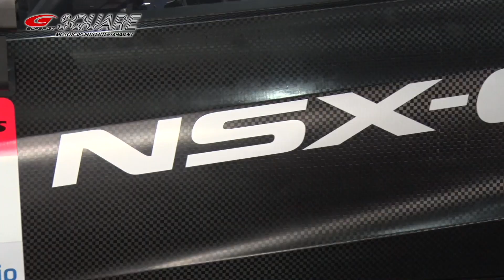2020年 SUPER GT GT500 新型車両はコチラ！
2020年 GT500 新型車両。
TOYOTA GR SUPRA GT500／HONDA NSX-GT／NISSAN GT-R NISMO GT500

SUPER GT 2020シリーズは4月11日（土）・12日（日）岡山国際サーキットで開幕！

▼2020 SUPER GTサポーターズクラブ入会受付中！

▼2020 SUPER GTクレデンシャルパスお申込み受付中！
※2月18日（火）10:00受付終了